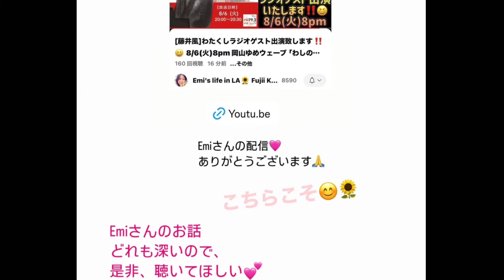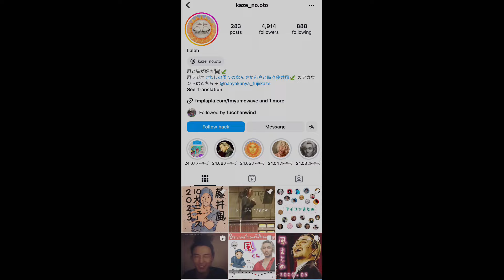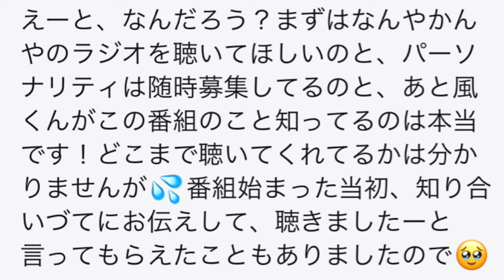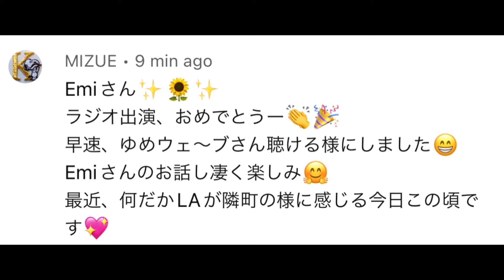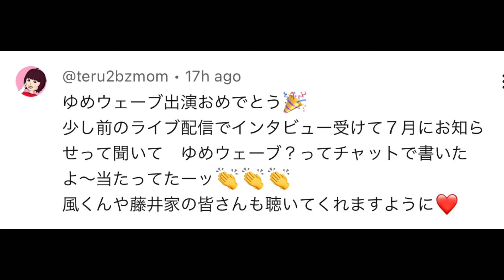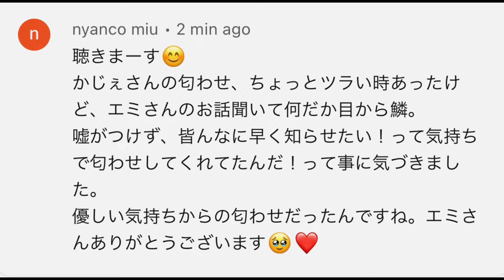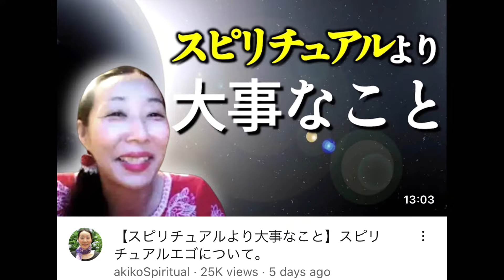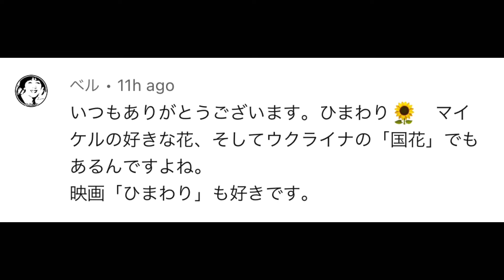[藤井風]匂わせは優しさから?! 思いやり、人を見下さない生き方の大切さ✨ 番組企画運営ララさんご紹介✨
ロサンゼルス在住、藤井風さん、空さん、
稲垣吾郎さんの大ファンです💖

U.S.A.

(追記:
州名: CA 又は California
郵便番号: 91311
会社名: Emi’s Dream Tech